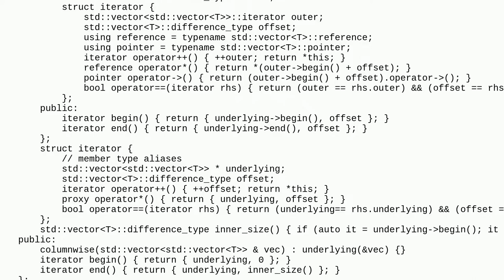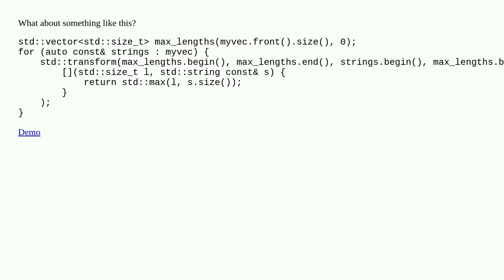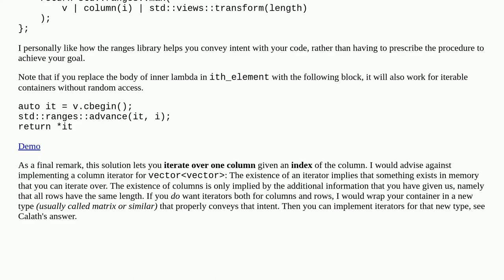Is it possible to iterate through a vector of vectors columnwise?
A special thanks goes out to the community

  iterator vector matrix c++